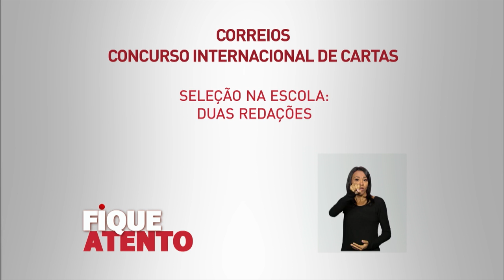Abertas inscrições para 45º Concurso Internacional de Cartas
FIQUE ATENTO - 03.03.16: Estudante de até 15 anos da rede pública e privada de ensino podem participar do 45º concurso Internacional de Cartas. Prazo para inscrição se encerra no dia 17 de março.